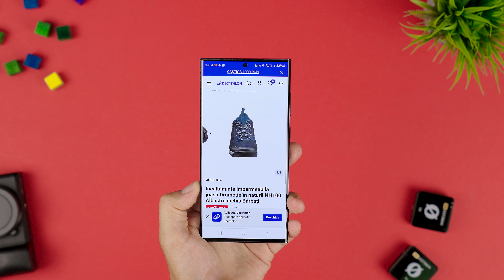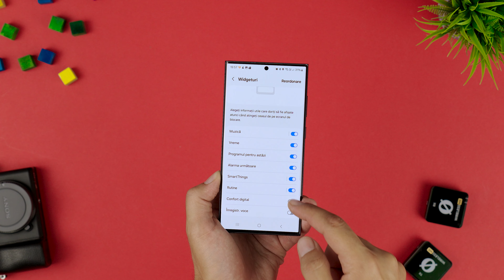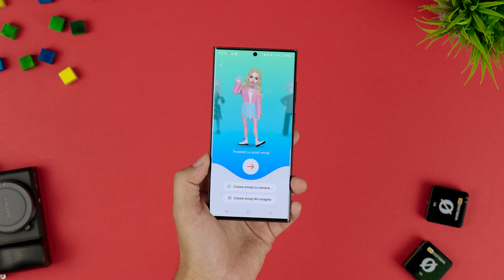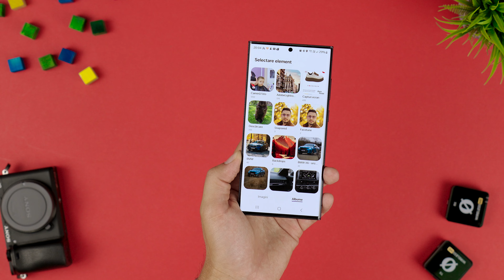Folosește acum aceste 5 setări dacă ai un telefon Samsung!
Cu siguranță, dacă ai un telefon Samsung, nu știai de aceste 5 setări care ți-ar putea fi de mare ajutor. Dar nu vă întristați, fiindcă voi reveni și cu un clip întreg pentru restul telefoanelor cu Android.